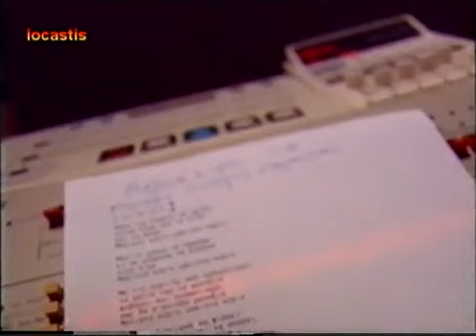Malista Kyrie Vassilis Papakonstantinou ( English subtitles)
Yes Sir
Lyrics:Alekos Kaiandas
Vocals: Vassilis Papakonstantinou

! Thanks Nata for the translation